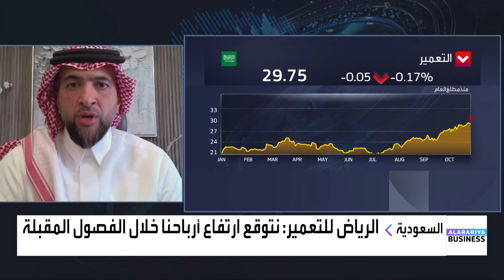محمد الكليب: إعادة تهيئة البنى التحتية جذبت عملاء جدد وجعلتنا نعيد تسعير الوحدات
الرئيس التنفيذي للمالية لشركة الرياض للتعمير محمد الكليب لـ قناة_العربية_Business

📌 لهذه الأسباب نتوقع ارتفاع أرباح الرياض_للتعمير خلال الفصول المقبلة

📌 إعادة تهيئة البنى التحتية جذبت عملاء جدد وجعلتنا نعيد تسعير الوحدات

📌 هذه تفاصيل رفع رأس المال مع شركة ريمات الرياض